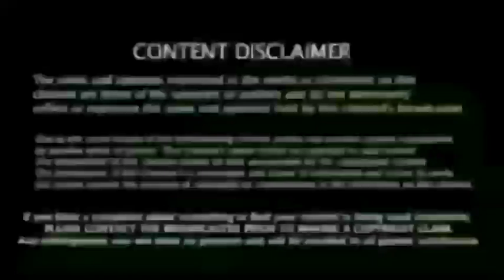India vs West Indies 1st T20I Highlights: Bowlers, Suryakumar guide India to easy 6-wicket win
Suryakumar Yadav played a responsible unbeaten knock of 34 as India registered an easy 6-wicket win over West Indies in the first T20I in Kolkata. Earlier, debutant Ravi Bishnoi and Harshal Patel shared two wickets apiece to restrict Kieron Pollard and co. to 157/7. Get live cricket score updates of 1st T20I match between India vs West Indies. Check live scorecard, ball by ball commentary, cricket score online on Times of India.